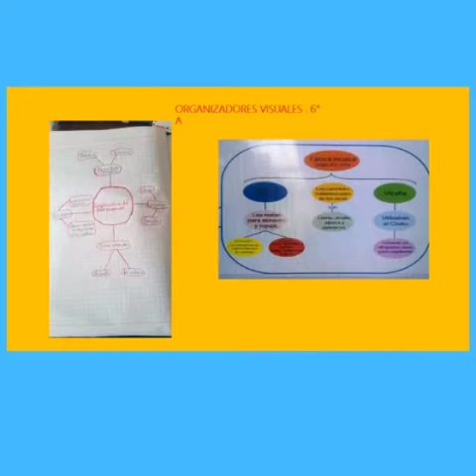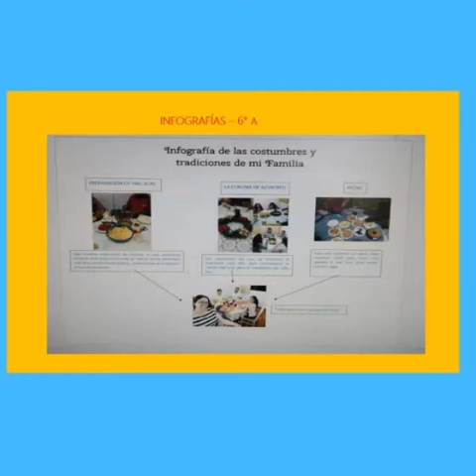19 de junio de 2020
Video de Darling Arriola Ayala